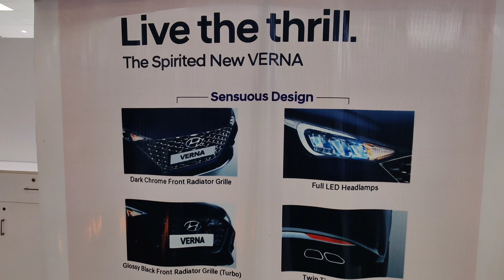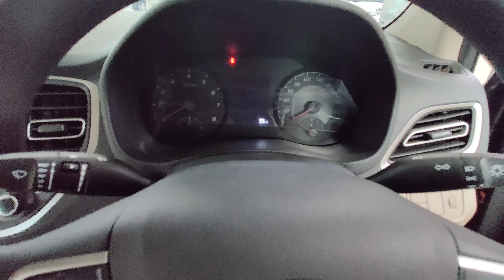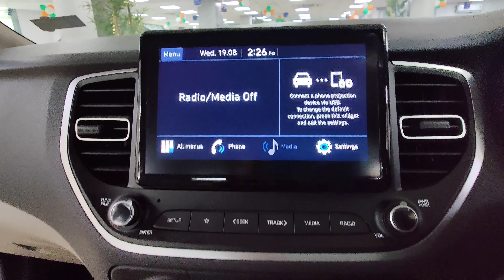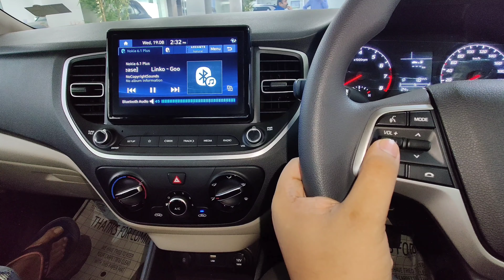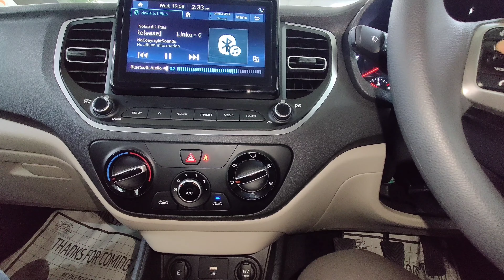Hyundai Verna 2021 Most Value for money Variant, All details, Engine, Features, Looks, Interior.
Hyundai Verna Facelift SX 2020 FULL Detailed Review - Premium Interiors, Latest Features, On-Road Price, Seating, Comfort, Safety, Mileage, Engine, Boot Space and All Details in Hindi.

New Hyundai Verna Facelift is offered in 5 trims with 3 engine options -
Hyundai Verna S
Hyundai Verna S+
Hyundai Verna SX
Hyundai Verna SX(O)
Hyundai Verna SX(O) Turbo

The 3 engines options are -
1.5 L U2 CRDI 4 Cylinder Turbo Diesel BS6 Engine
115 PS Power @ 4000rpm
250 NM Torque @ 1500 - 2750 rpm

1.5 L MPI 4 Cylinder BS6 Petrol Engine with VIS
115 PS Power @ 6300 rpm
144 NM Torque @ 4500 rpm

1.0 L 3 Cylinder Kappa Turbo GDI BS6 Petrol Engine
120 PS Power @ 6000rpm
172 NM Torque @ 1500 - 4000 rpm.

Transmission Options are:
6 Speed Manual
6 Speed Torque Converter Automatic
7 Speed Dual Clutch Transmission Only
Continously Variable Transmission (CVT)

For any Hyundai cars enquiry please contact Mr. Ashwani 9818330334.